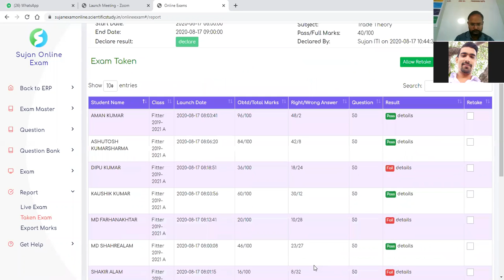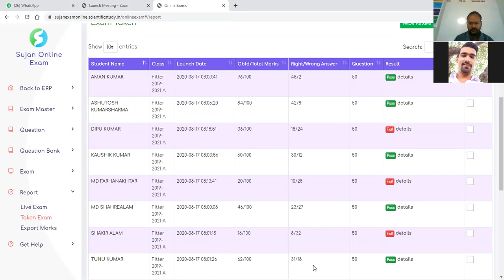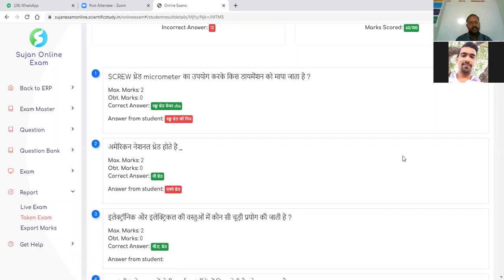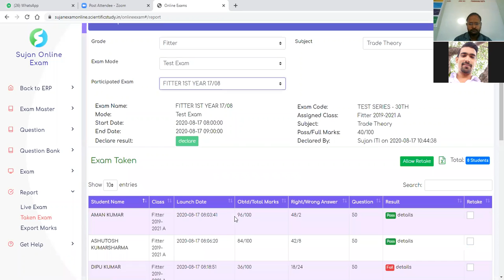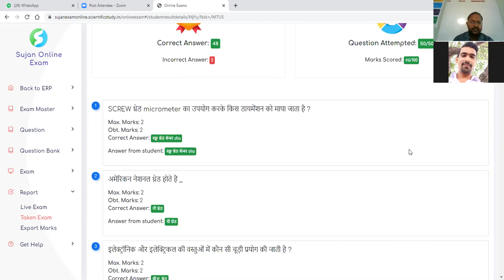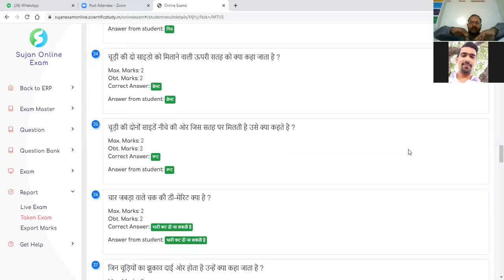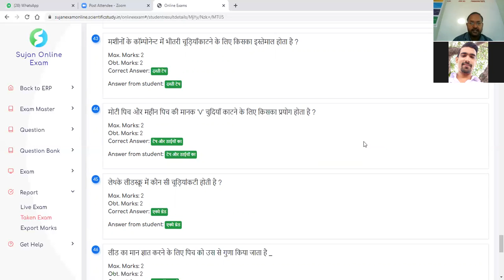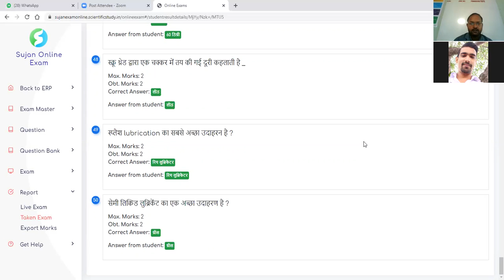Technical question answer, ITI - MCQ Test & Solutions - Fitter Theory.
Online Test Series No. 30 & Solution Class of Fitter Trade Theory Conducted by Mr. Asht Bhuja Prasad on 17 Aug 2020.